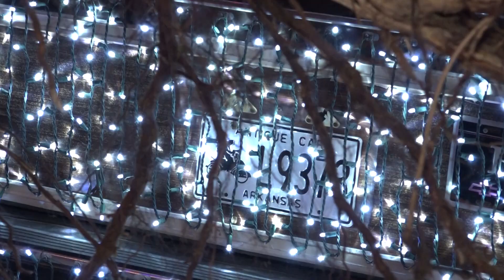Griswold Float Natpkg